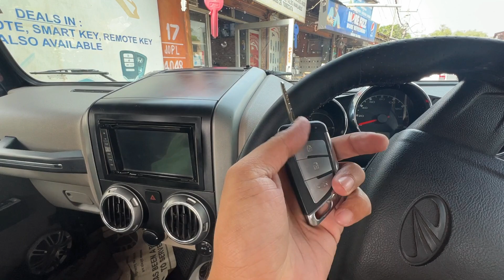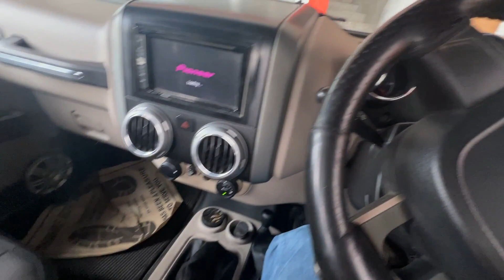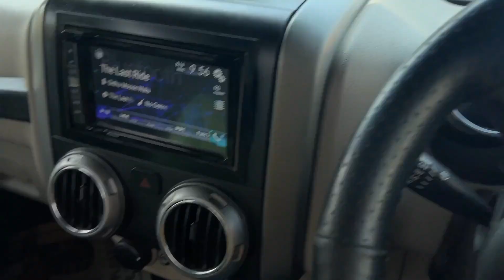Problems with Convertible Thar | Dc Avanti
Keep supporting.